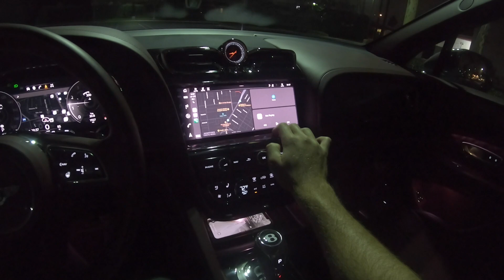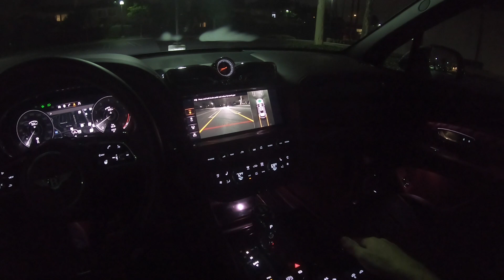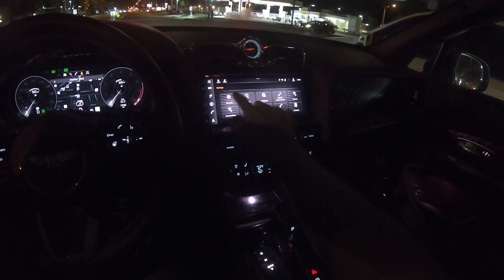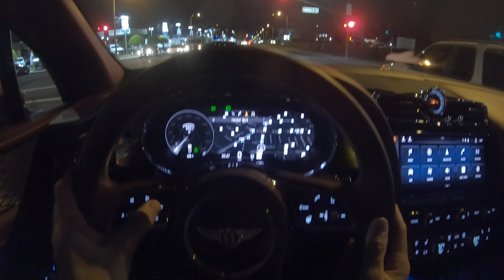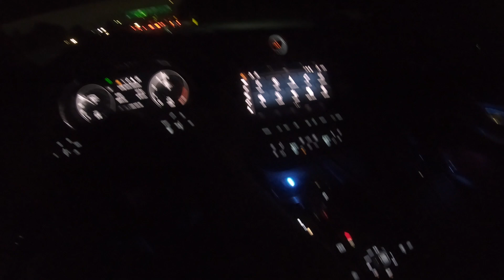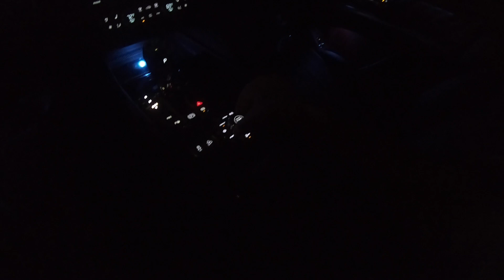2021 Bentley Bentayga V8 POV Night Drive (3D Audio)(ASMR)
Powertrain ⚙️: 4.0L twin-turbocharged V8
Output 💪: 542 hp and 568 lb/ft of torque
Transmission 🕹: 8-speed automatic
0-60 MPH 🚦: 4.4 seconds
Top Speed 💥: 180 mph
MPG (as tested) ⛽️: 14 city/ 23 highway/ 18 combined
Curb weight ⚖️: 5,326 lbs

Get behind the wheel of the 2021 Bentley Bentayga V8 in this real-world POV night drive.

🧰  Equipment used:
Walkaround Camera
POV Camera